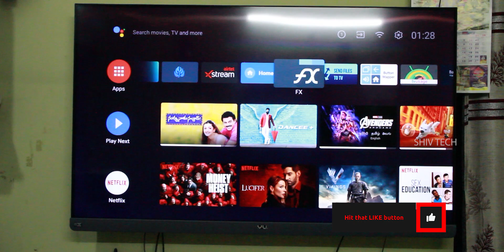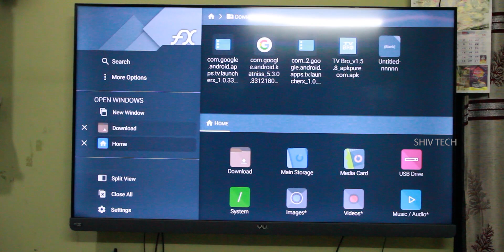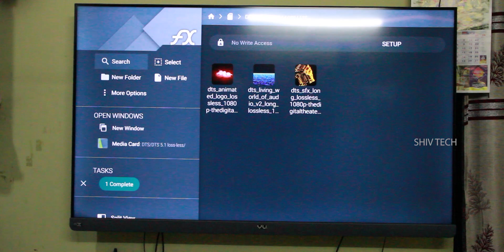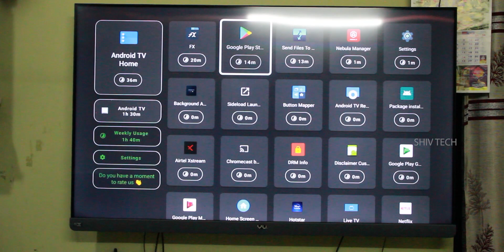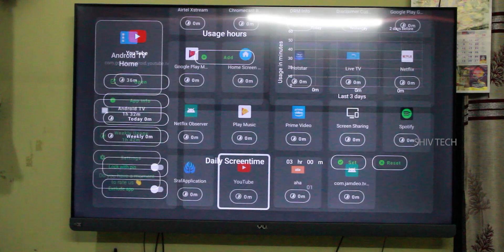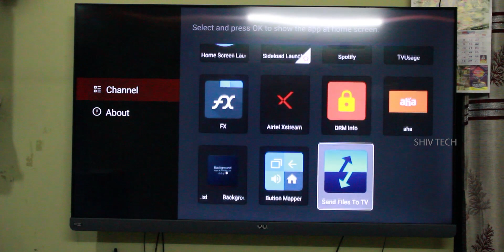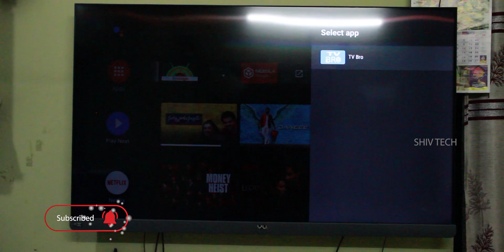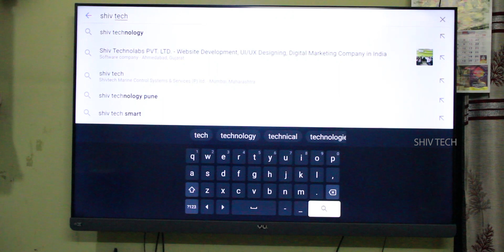8 Must Have Android TV Apps 2021 in Telugu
8 Must Have Android TV Apps 2021 in Telugu

KODAK CA Series
Kodak 43 inch Ultra HD 4K

Recommendation TVs buying Links
Vu Cinema TV Action Series 55 inch Ultra HD
Vu Cinema TV Action Series 65 inch Ultra HD
Sony Bravia 123 cm (49 inches) 4K Ultra HD  49X7500H
LG 108 cm (43 inches) 4K UHD 43UM7290PTF
Sony Bravia 108 cm (43 inches) 4K Ultra HD 43X7400H
Hisense 108 cm (43 inches) 4K Ultra HD  Android LED TV
Sanyo 108 cm (43 inches) Kaizen Series Full HD TV
Vu 139 cm (55 inches) 4K Ultra HD Smart Android LED TV
Samsung 138 cm (55 inches) Wondertainment 4K Ultra HD
Onida 80 cm (32 Inches) Fire TV Edition HD Ready
LG 126 cm (50 inches) 4K Ultra HD Smart LED TV 50UM7290PTD
Onida 108 cm (43 Inches) Fire TV Edition Full HD Smart IPS
Toshiba 80 cm (32 inches) Vidaa OS
AKAI 108 cm (43 Inches) Fire TV Edition Full HD
Sony Bravia 108 cm (43 inches) 4K Ultra HD Certified Android LED TV 43X7500H
Toshiba 139 cm (55 inches) Vidaa OS
LG 80 cm (32 inches) HD Ready Smart LED TV
Sony Bravia 80.1 cm (32 inches) Full HD
Toshiba 108 cm (43 inches) Vidaa OS
OnePlus 138.8 cm (55 inches) Q1 Series 4K
Sony Bravia 138.8 cm (55 inches) 4K Ultra HD
VU 139 cm (55 Inches) 4K Ultra HD Smart Android
Samsung 138 cm (55 Inches) Wondertainment  Ultra HD
Sony Bravia 164 cm (65 inches) 4K Ultra HD
LG 164 cm (65 inches) 4K Ultra HD
LG 164 cms (65 inches) 4K Ultra HD Smart OLED TV